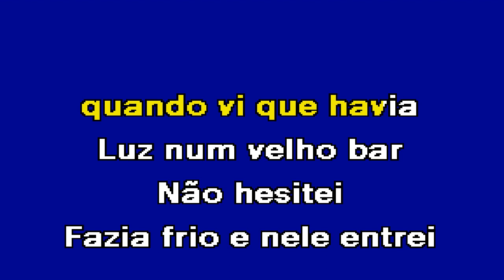VERDE VINHO Iniciadores Karaoke